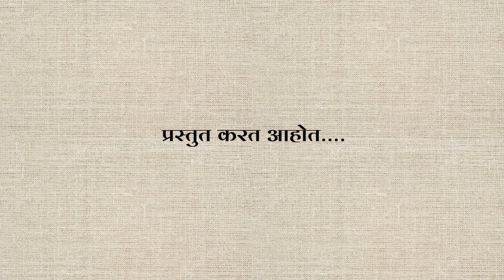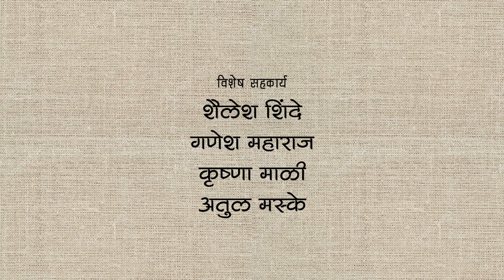गडवेड्या गिर्यारोहकाचा प्रवास| GathaYashachi | @Psycho Prashil| Prashil Ambade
• प्रश्न शब्दांचे, उत्तर कष्टाचे 🔥
• गोष्ट कष्टाची, गोष्ट साधेपणाची 🕊️

आपल्या कुटुंबाच्या हालाखीच्या परिस्थीतिचा विचार न करता आपल शिक्षण पूर्ण केलं व शिक्षण पूर्ण करत असताना आपल्याला गडकिल्ले फिरण्याची असलेली आवड बंद न करता जोपासली व आज ५० पेक्षा जास्त किल्ले सर करुन त्यांची माहिती लोकांपर्यंत पोहचवणारे गिर्यारोहक व गडकिल्ले अभ्यासक प्रशील अंबादे यांच्याकडून या व्हिडिओ मधून त्यांचा हा पूर्ण प्रवास कसा होता, त्यांना या प्रवासात आलेले अनुभव, अडचणी तसेच गडकिल्ले फिरण्यासाठी जाते वेळेस कुठल्या गोष्टी सोबत असायला पाहिजे, कुठल्या गोष्टीची काळजी घेतली पाहिजे, गडकिल्ले पाहण्यासाठी गेल्यानंतर आपण तेथील पावित्र्य कसं जपलं पाहिजे, गडकिल्ले संवर्धन करण्यासाठी आपण काय मदत करू शकतो अशी बरीच माहिती या मुलाखतीमधून आपण जाणून घेतली आहे..

This is a teaser of the journey of Prashil Ambade, a mountaineer and fort researcher who has completed his education without considering the plight of his family. ( @psychoprashil )

• On-Screen
  Dipak Dhakane

• Supporting Team
  Suraj Mane
  Bhushan Jadhav
  Lahu Mane
  Rushikesh Pawar